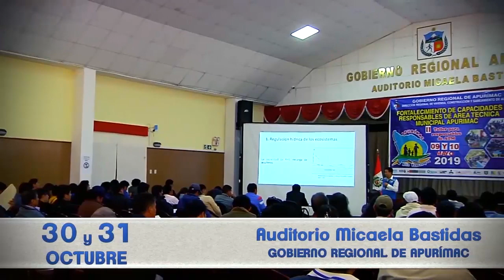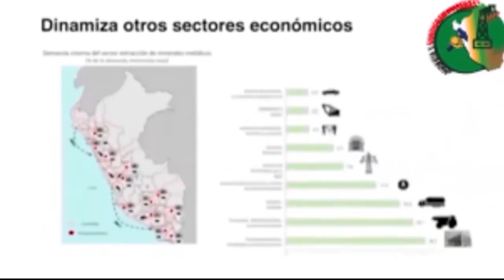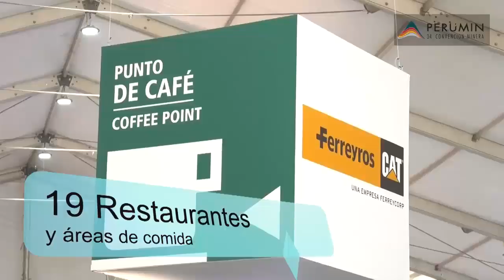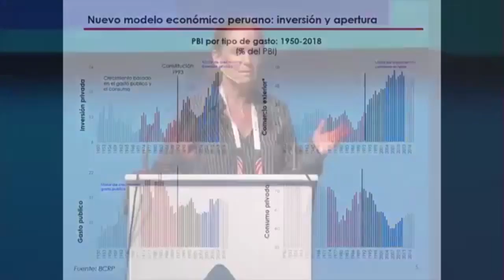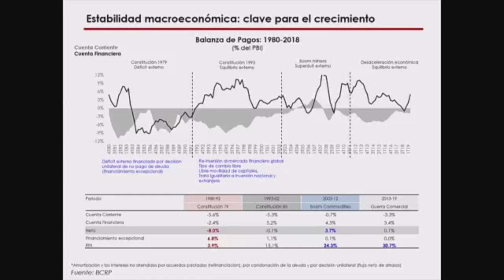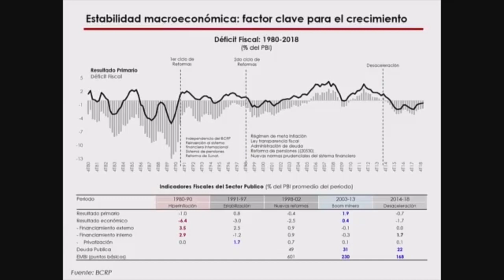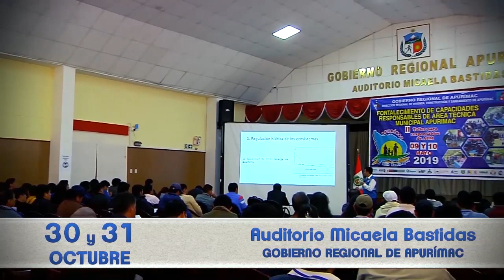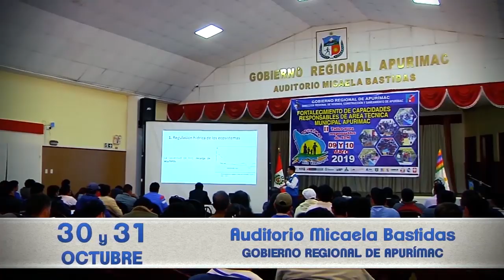MINERGIA 19- 10 -19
MINERÍA Y ENERGÍA EN ACCIÓN PROGRAMA TELEVISIVO INFORMATIVO Y EDUCATIVO UNA ALTERNATIVA EN TELEVISIÓN CONSTRUCTIVA